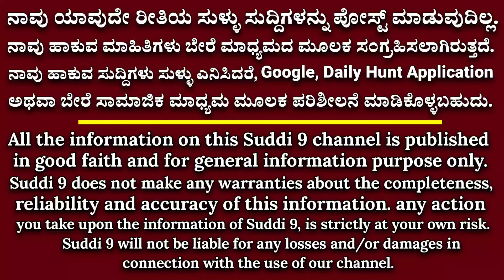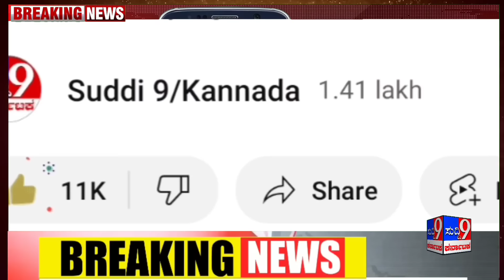ಹೆಣ್ಣು ಮಕ್ಕಳಿಗೆ 1 ಲಕ್ಷ ಕೊಡುವ ಯೋಜನೆ! ಕೃಷಿ ಸಚಿವರಿಂದ ರೈತರಿಗೆ ಹೊಸ ಯೋಜನೆ! ಗೃಹಲಕ್ಷ್ಮಿ.! ರೈತರಿಗೆ ಸೂಚನೆ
ಹೆಣ್ಣು ಮಕ್ಕಳಿಗೆ 1 ಲಕ್ಷ ಕೊಡುವ ಯೋಜನೆ! ಕೃಷಿ ಸಚಿವರಿಂದ ರೈತರಿಗೆ ಹೊಸ ಯೋಜನೆ! ಗೃಹಲಕ್ಷ್ಮಿ 2000 Gruhalakshmi.!

SUDDI 9 KANNADA